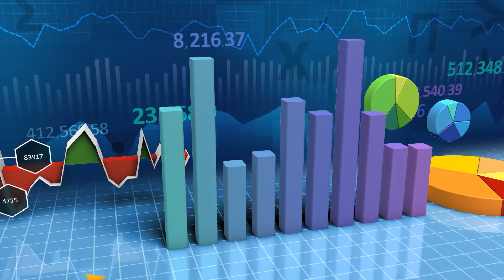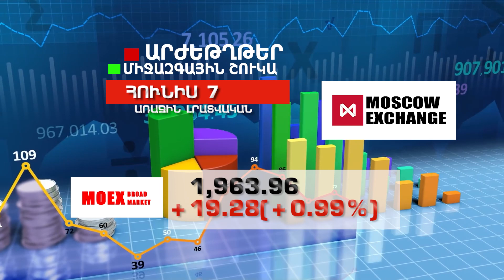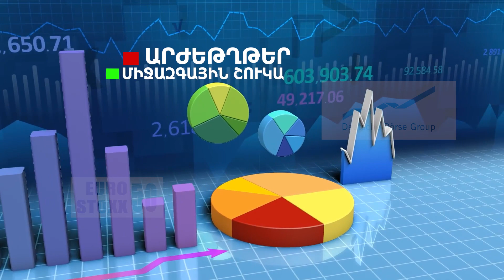Աշխարհի առաջատար ֆոնդային բորսաների ցուցանիշները -ՀՈՒՆԻՍ 7, 2023